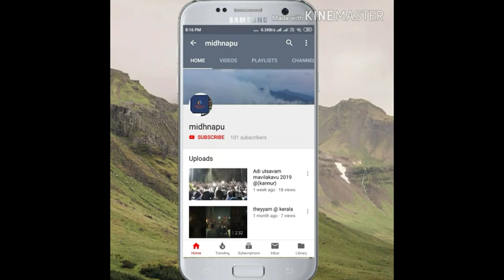KALLUR SREE MAHAVISHNU TEMPLE UTSAVAM 2019